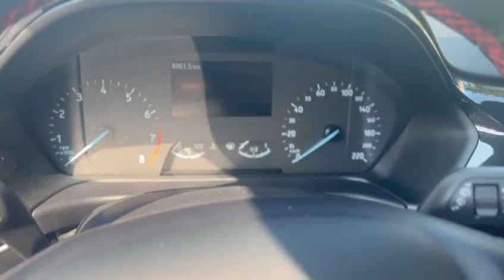Puma 1.0 EcoB. Hyb. 125 ST-Line Des. 2 TUACAR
TUACAR

CARROZZERIA. OTTIMA
INTERNI: OTTIMI
KM: CERTIFICATI

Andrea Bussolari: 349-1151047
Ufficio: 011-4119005